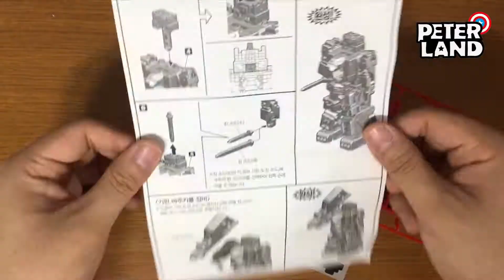[피터TV] 파워레인저 애니멀포스 미니프라 애니멀킹 1번 박스 조립영상 - 파워레인저 애니멀포스 / 동물전대 쥬오우쟈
미니프라 애니멀킹 조립 당시에 촬영했던

무언의 맨손조립 영상 입니다.
미니프라의 추억이 떠올라 호기심에 구매했던 제품으로
간단하게 조립할수 있는 제품입니다.
1~5번 5종 한세트 구성입니다.

1번 상자에는 큐브이글 몸통으로 구성되어 있습니다.

*다음 장난감이 궁금하다면!?